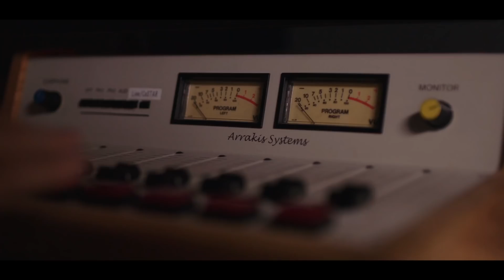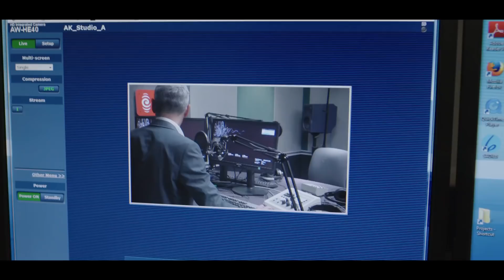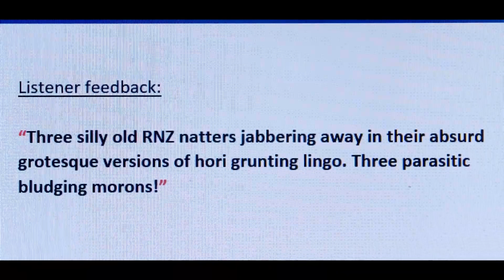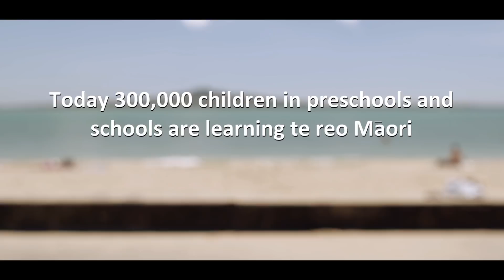"The conversation does still go on"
Mihingarangi Forbes speaks to some RNZ staff about their te reo Māori journey. She joins Rawiri Paratene to speak